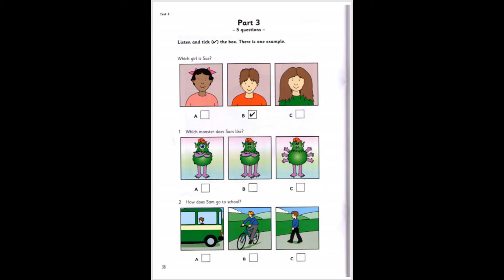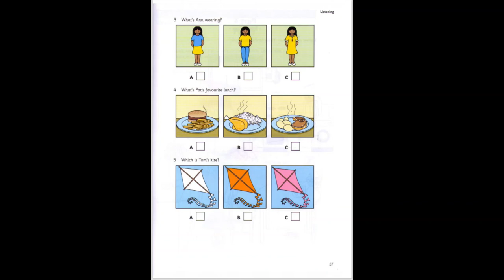Cambridge English Test Starter 5,Listening Test 3, part 3